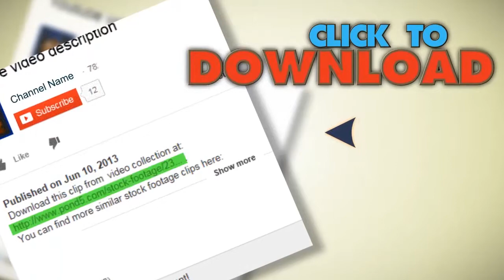Human Bones Grave Skeleton. Stock Footage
You have watched Human Bones Grave Skeleton. Stock Footage"